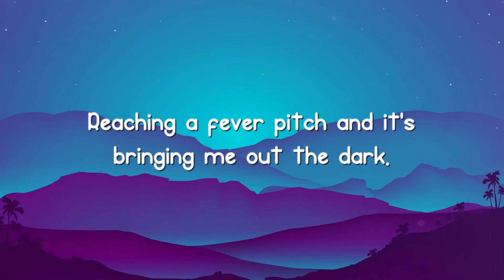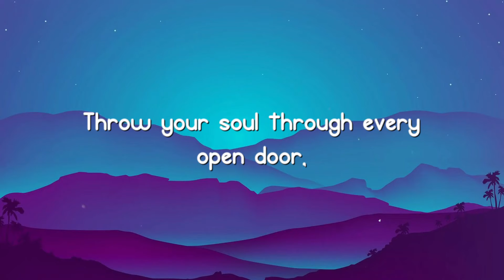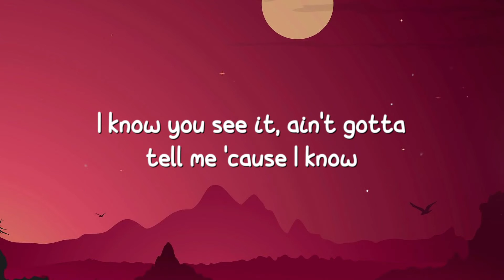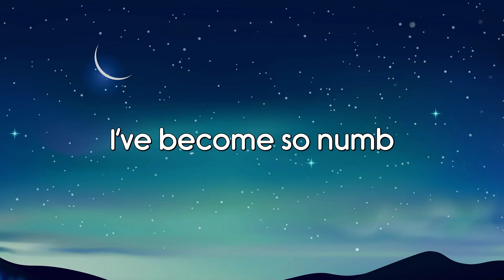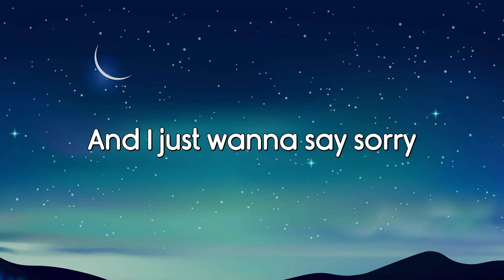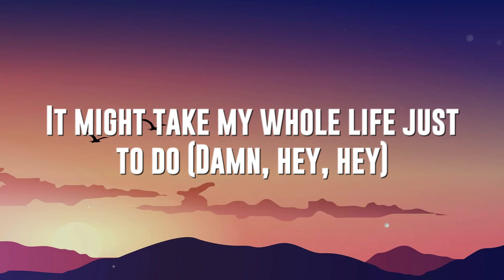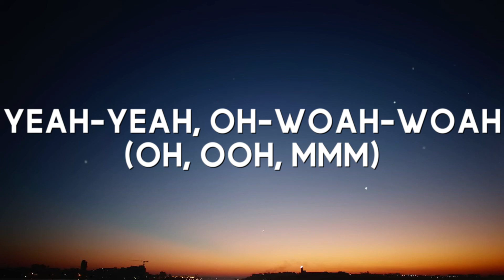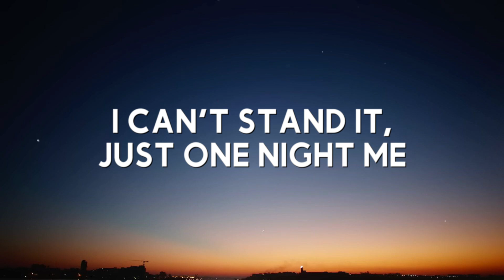Rolling in the Deep - Adele Lyric Music 💌